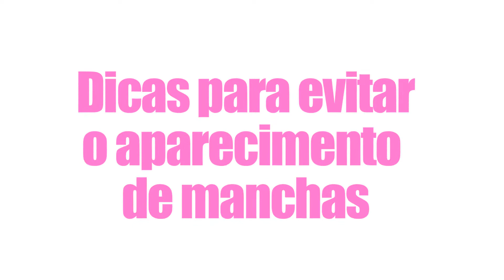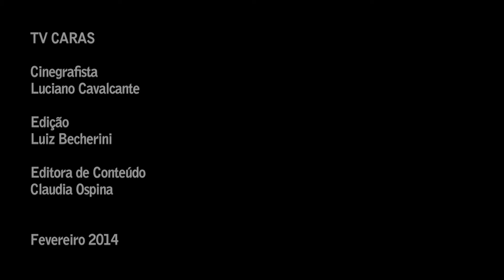Existe uma forma de prevenir aparição de manchas? Confira!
A dermatologista Monica Maluf explica que alternando o consumo de vitamina C e antioxidantes as pessoas podem reduzir o impacto da aparição de melasma ou manchas no rosto. A principal arma está além de evitar métodos anticoncepcionais e gravidez. Veja o vídeo completo